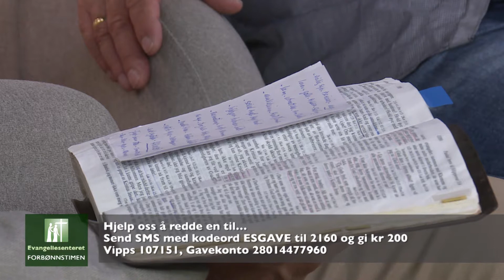ESTV Forbønnstimen 25/05-18 Rolf Petterson og Rolf Helge Ødegård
Evangeliesenteret
ESTV
Program: Forbønnstimen
Dato: 25/05-18
Programleder: Arild Aasen
Gjester: Rolf Petterson og Rolf Helge Ødegård